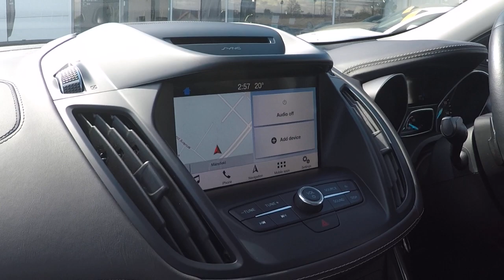Kuga SK19VNE inside